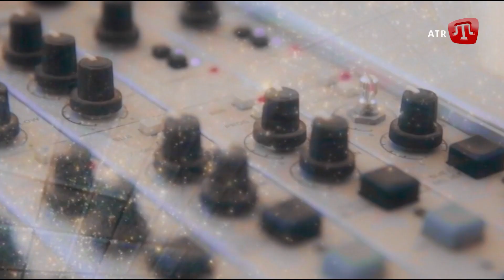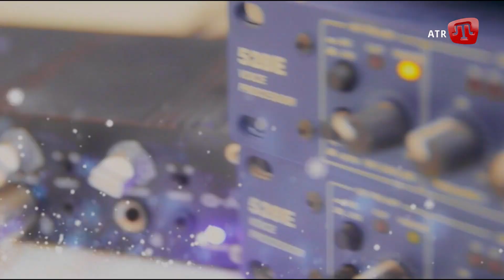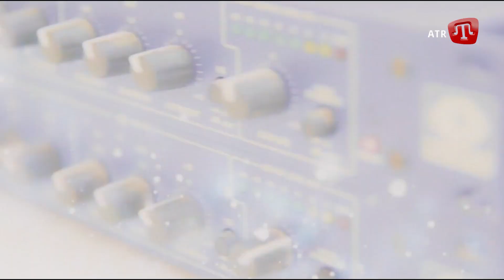Влада Лефор: Canli Studio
Влада Лефор - молода джазова і соул співачка, натхненна вокалістами Billie Holiday, Ella Fitzgerald, Rachel Ferrelle, Erykah Badu, Jose James, співпрацювала з відомим в Україні та за її межами басистом Аркадієм Овруцьким, брала участь в презентації альбому "Брати Блюзу"